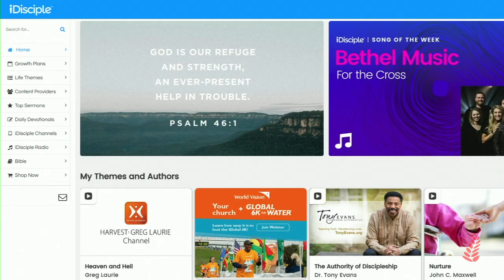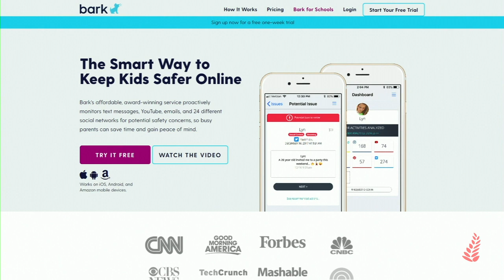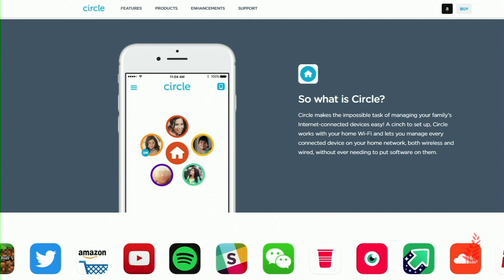Dysfunctional Family Part 6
Creative Pastor Rusty Bailey closes our "Dysfunctional Family Series" with a message about taking the Dys out of our Dysfunctional Relationship with Technology.